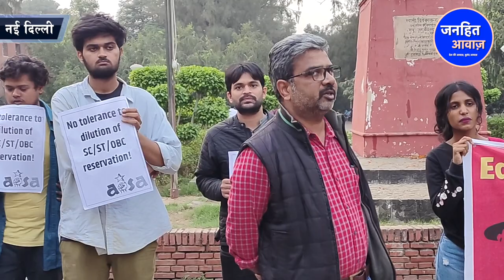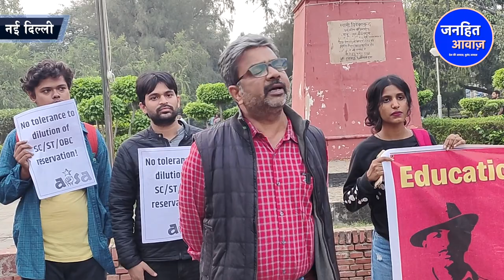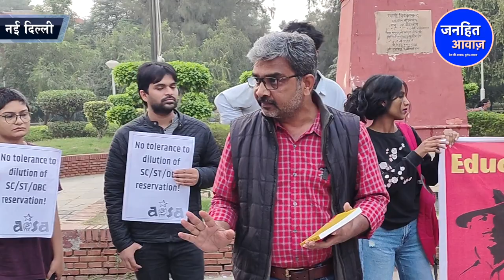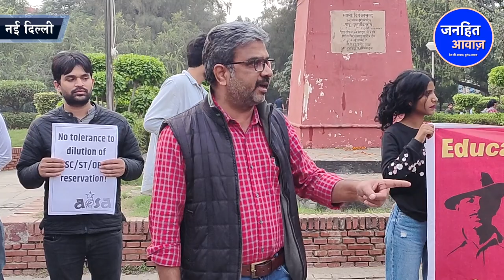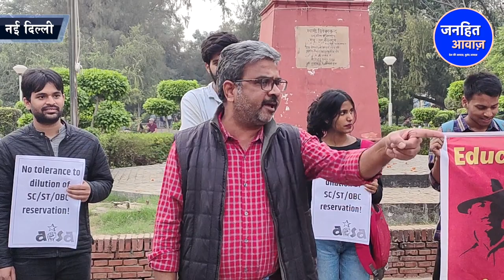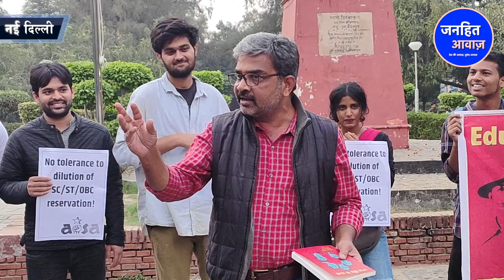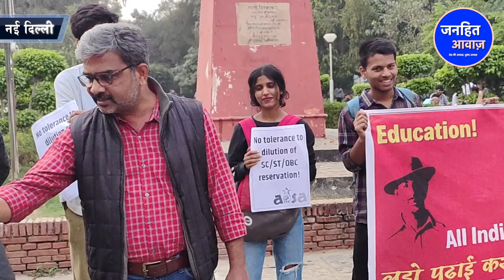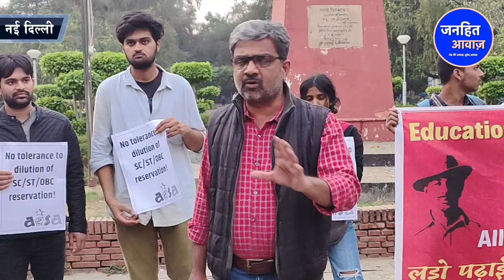EWS कोटा पर प्रो.रतन लाल का शानदार जवाब सुनिए/PRO.RATAN LAL ON EWS QUOTA